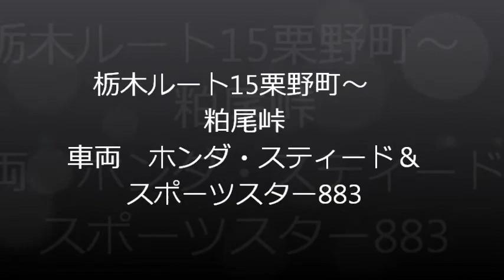栃木ルート15栗野町～ 粕尾峠 車両 ホンダ・スティード＆ スポーツスター883